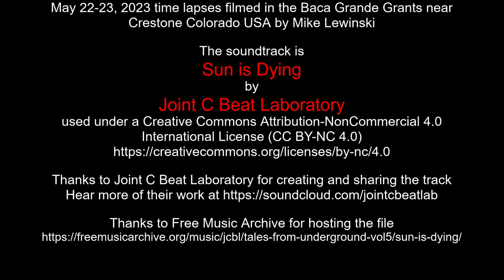May 22-23, 2023 time lapses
May 22-23, 2023 time lapses filmed in the Baca Grande Grants near Crestone Colorado USA by Mike Lewinski